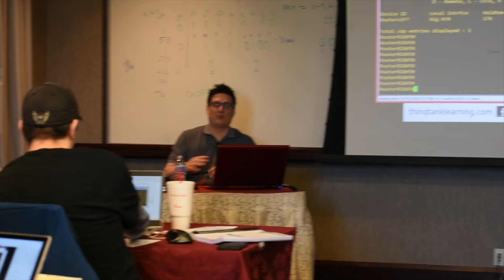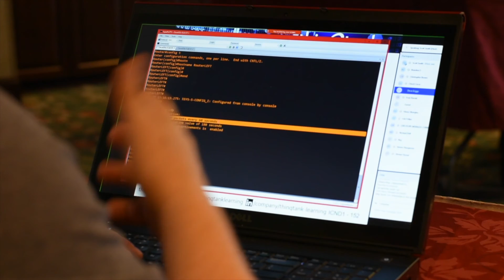The thinQtank Learning Experience | Cisco CCNA Quad Ep 11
We interviewed a couple of engineers who completed their Cisco CCNA Quad (Routing, Switching, Security, Design) training and certification with 100% success. Here’s what they had to say about thinQtank® Learning.